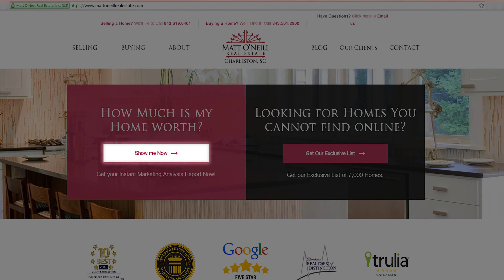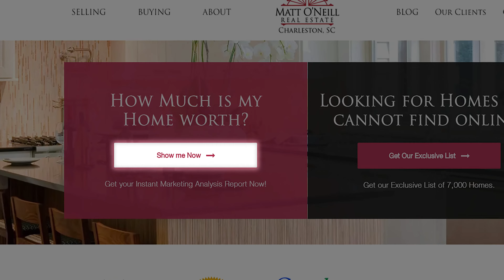Charleston Real Estate: Is Fall the Right Season to Sell My Home?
Today I wanted to talk about selling your home in the fall. Is it the right time to have your house on the market when all other sellers are taking their houses off the market? If you’re living in Charleston, the answer is an emphatic yes. Since everybody believes the myth that fall is a bad time to sell your home, most home sellers take their homes off the market during these months. To find out how this creates an ideal scenario for the home sellers that are left, watch this short video.